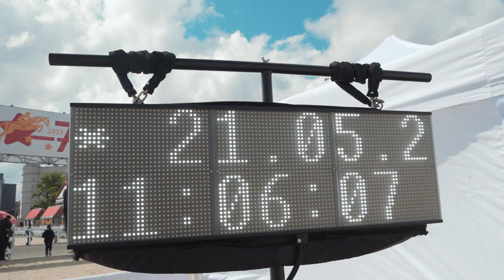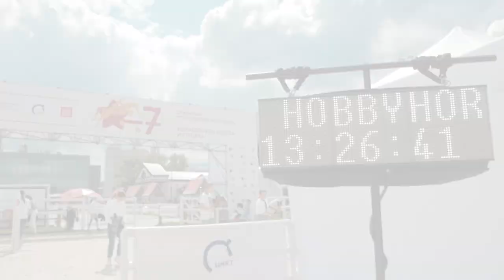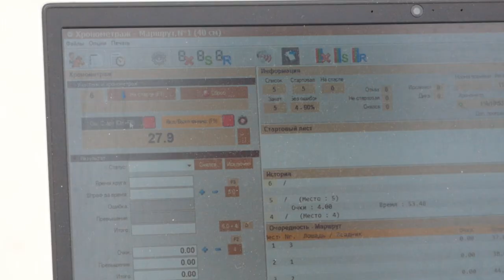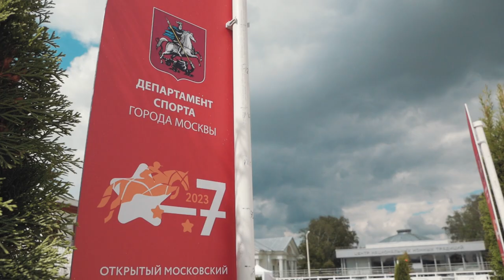PRORECONE | Хоббихорсинг ЦНКТ 2023 PROMO